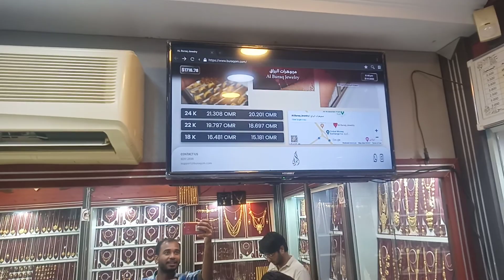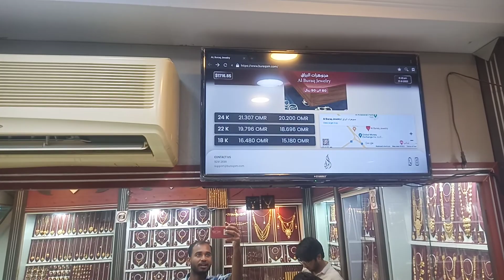ওমানের আজকের সর্নের দাম কমেছে || ওমানের আজকে ২২,২৪ কেরেট সর্নের দাম | Gold price oman